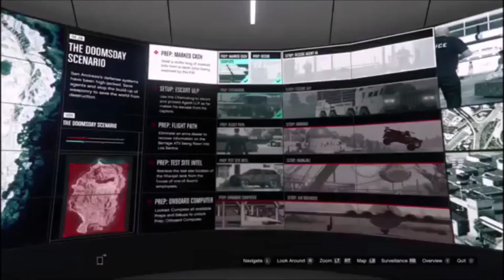Two Idiots Do The Doomsday Heists: Episode 5 Intro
A little over a year and half ago me and Nightro13 played through all three acts of GTA Online's Doomsday Heists. NOT ALL IN ONE NIGHT THOUGH. This series took a long time to stream and edit. Some of the commentary is from those times and doesn't match up with how my channel is doing today. I'm just now finally getting around to uploading these.

Nightro13 also helped me with the article that inspired this walkthrough. Please go check it out.

Some parts were recorded before others so the commentary might not be consistent between videos, but I'm posting these in the order they appear in the game. You can do the Preps and Setup missions in any order to want (though the Preps do have to be done first).

This video was just playing catchup for some things, because when me and Matt originally streamed this on Twitch, there was a hiatus between Episode 5 and 6.